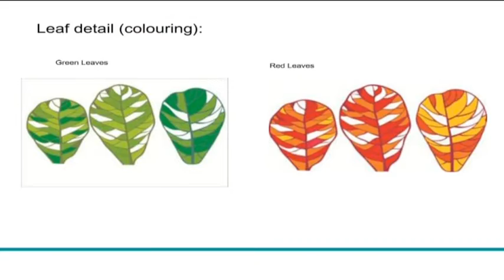Tata Capital presents Surya Aranya - A Nano Power Plant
The devastating effect of global warming is one of the greatest threats facing mankind in the 21st century. Industrialization, pollution and deforestation are major drivers of climate change among many others, destroying our natural habitat and the communities that live within them.

Tata Capital and the Centre for Enviromental Research and Education have attempted to provide a sustainable solution that could help control these environmental issues through 'Surya Aranya' - A unique installation and a cluster of 6 solar trees that combine aesthetics and functionality.